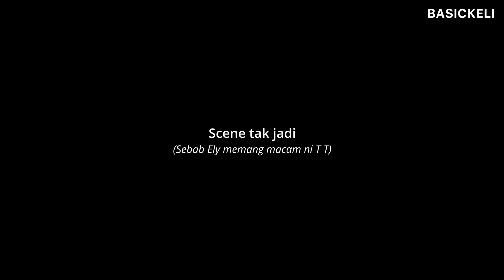20 MINIT SIAP! Nasi dengan menu telur kegemaran Ely!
JIMAT DAN SEDAP! Nasi dengan telur goreng kegemaran Ely!

Ely paling suka lauk telur ini, simple, sedap dan cepat
Tak sampai 20 minit siap dah semuanya :)

Korang pula suka makan lauk apa bila lapar dan nak berjimat?